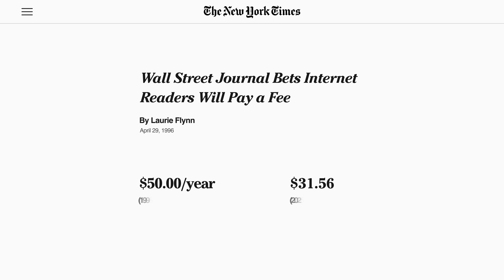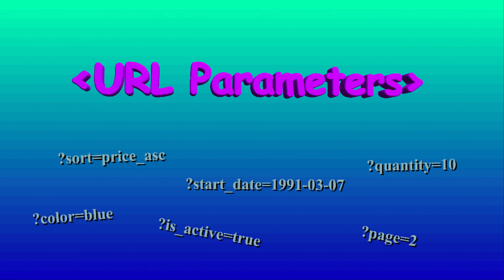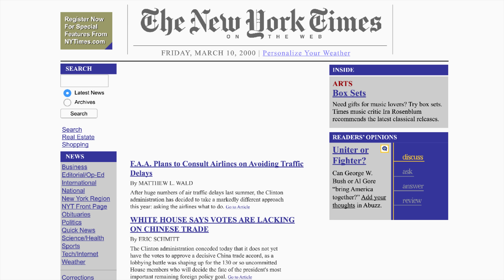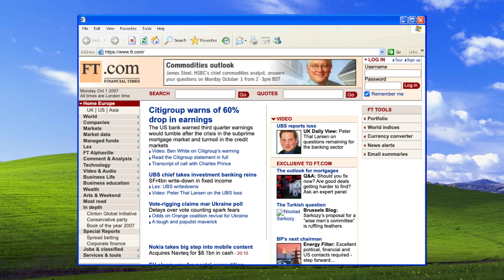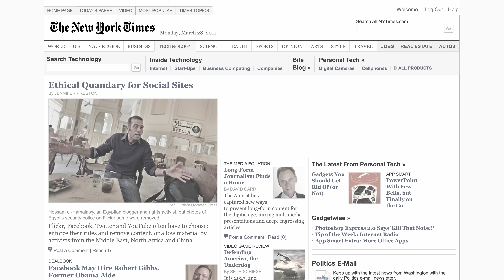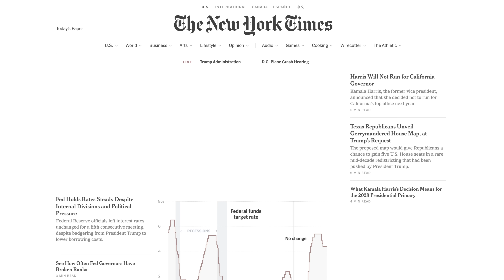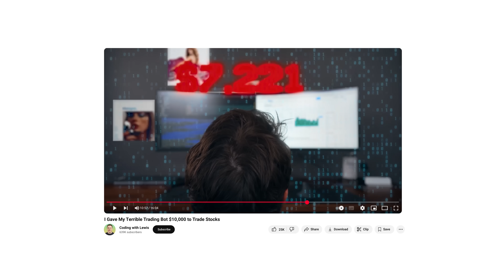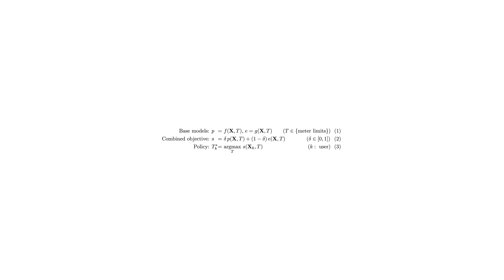How the New York Times Beat Paywall Hackers For Good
Ever hit that NYT paywall at the worst possible moment? It's not random - it's an AI making calculated decisions about YOU.

The NYT's Dynamic Meter uses machine learning to decide exactly when to show you the paywall. Some people get more free articles than others based on their reading patterns. They're tracking everything - even before you create an account.

In this video, I break down how this sophisticated algorithm works, why traditional "5 free articles" paywalls are gone, and how the NYT balances keeping readers engaged while maximizing subscriptions.

TIMESTAMPS
00:00 The Internet's Biggest War
00:24 When Paywalls Were Born (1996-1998)
01:43 How Developers Beat Early Paywalls
04:05 The Dot-Com Crash & Paywall Failures
05:31 The Soft Paywall Revolution
06:25 NYT's 10 Million Subscriber Secret
07:08 The Dynamic Meter: AI Enters the Game
08:21 How S-Learner Models Predict Your Behavior
09:47 Backtesting the Algorithm
10:35 The Delta Variable & Optimization
11:07 The Future of Paywalls vs Users